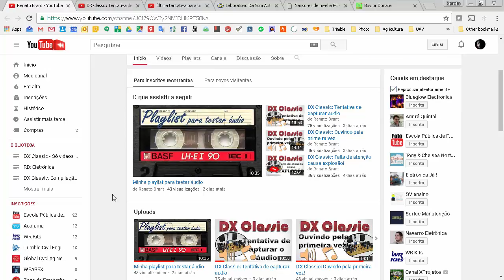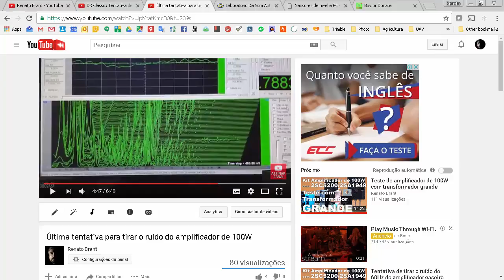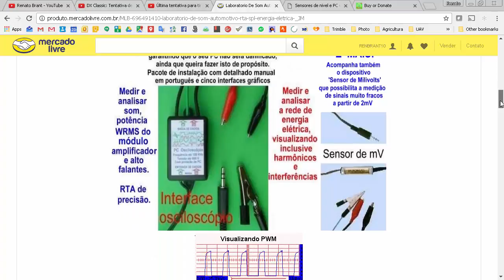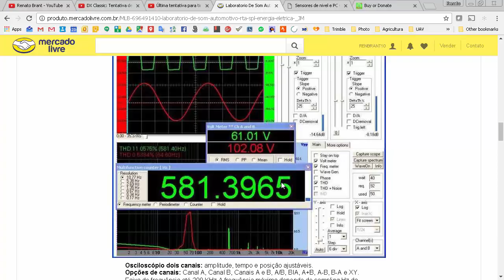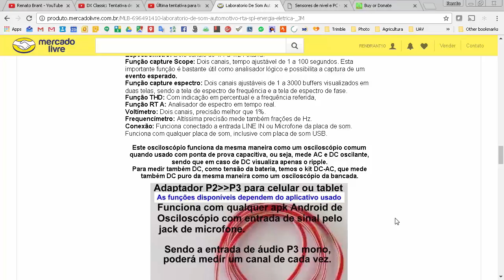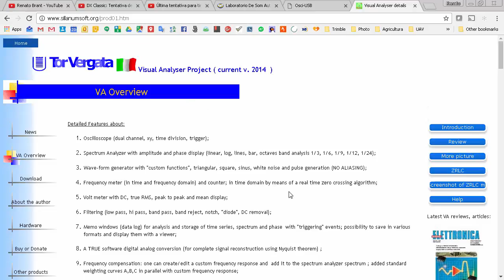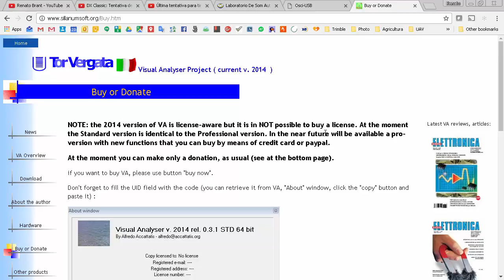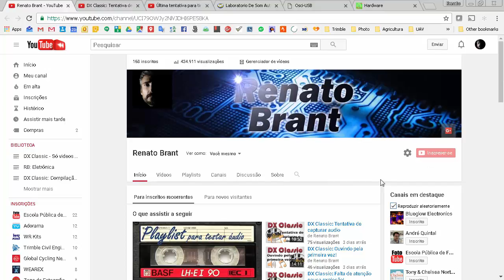Osciloscópio e analizador de spectro no PC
Atendendo a pedidos:

Nesse vídeo eu mostro o sistema de osciloscopio e analizador de spectro que eu uso para testar os amplificadores no meus vídeos.